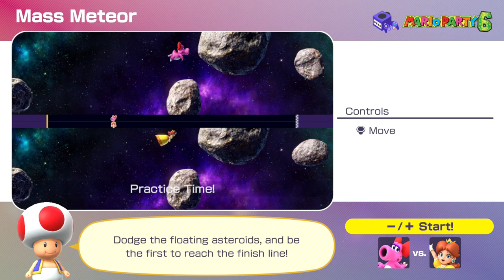Critical Day in the Forest - Mario Party Superstars #4